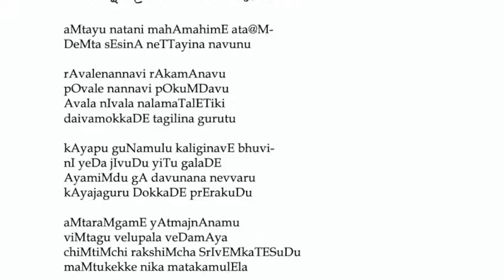AnnamayyaSankeertana Vedam Episode - 221 ( Antayu natani)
Rendered by Smt. Devika Rajan Garu